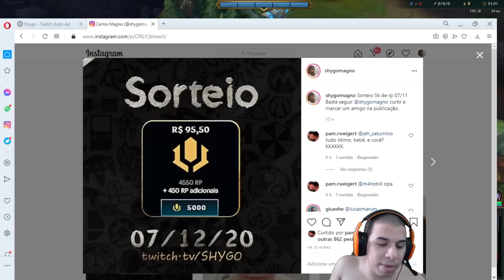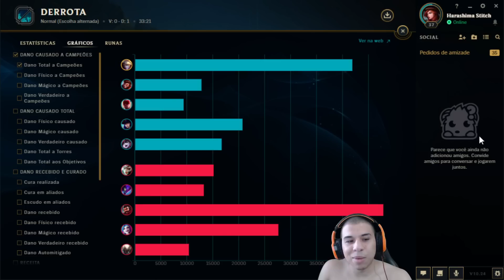MATEI EM UMA ULT, EZREAL FULL AP É INSANO E DIVERTIDO!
Meu canal secundário: @MELHORENOLOL